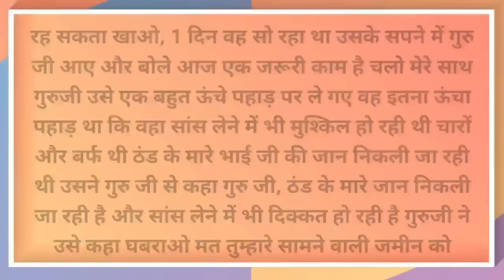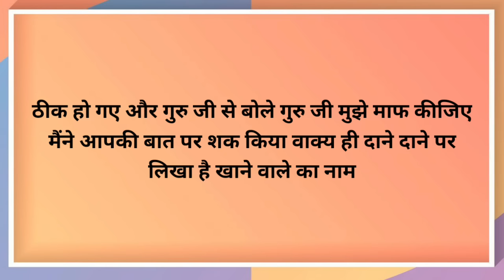जो लोग कहते है कि मेरी किस्मत खराब है एक बार ज़रूर इस साखी को सुनें | Radha Soami Sakhi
TOPIC :- जो लोग कहते है कि मेरी किस्मत खराब है एक बार ज़रूर इस साखी को सुनें  ?
{ 10 MAY 2022 RADHA SOAMI SAKHI }